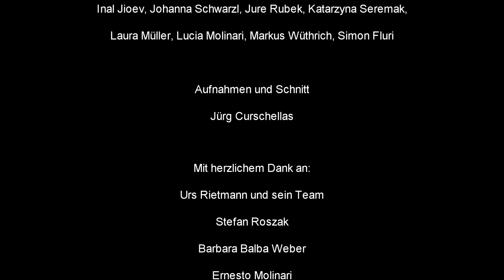Farb | Klang | Raum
a transdisciplinary project
lauramuller.ch

Pentatonische Improvisation (2019)
Für interaktives Publikum mit 15 Röhrenglocken und 15 Monochorden Unter Anleitung von Laura Müller, Nadine Schmid, Lara Messerli

Guillaume de Machaut (um 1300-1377)
Aus: Le Lai de la Fonteinne, L16/11
Nr. 1, 2, 6
Für Trio d’Anches (arr. Laura Müller)
Mit Inal Jioev, Laura Müller, Giangiacomo Sala
Installation: Esther Tellenbach

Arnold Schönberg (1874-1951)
Aus: Pierrot lunaire, op. 21 (1912)
2. Teil: Nacht, Gebet an Pierrot, Raub, Rote Messe, Galgenlied, Enthauptung, Die Kreuze Für eine Sprechstimme und fünf Instrumentalisten
Mit Moritz Achermann, Johanna Schwarzl, Laura Müller, Felicia Pasca, Francesca Verga, Lucia Molinari, Florian Altwegg

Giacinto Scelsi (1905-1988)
Ko Lho (1966)
Für Querflöte und Klarinette
Mit Johanna Schwarzl, Laura Müller

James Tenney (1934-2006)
In a large, open space (1994)
For any 12 or more sustaining instruments
Mit Cécile Willa, Elida Tirtopan, Francesca Verga, Giangiacomo Sala, Inal Jioev, Johanna Schwarzl, Jure Rubek, Katarzyna Seremak, Laura Müller, Lucia Molinari, Markus Wüthrich, Simon Fluri

Aufnahmen und Schnitt Jürg Curschellas

Mit herzlichem Dank an:
Urs Rietmann und sein Team (Creaviva)
Stefan Roszak
Barbara Balba Weber Ernesto Molinari
Michael Lehner